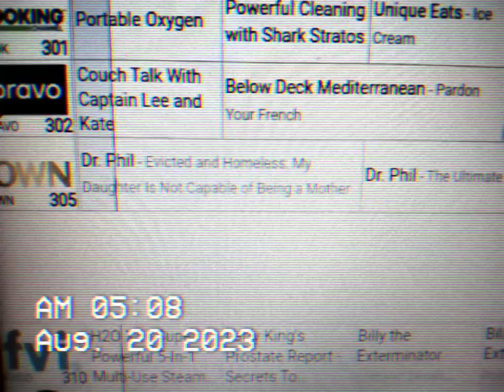OWN NETWORK IN VIDALIA GA